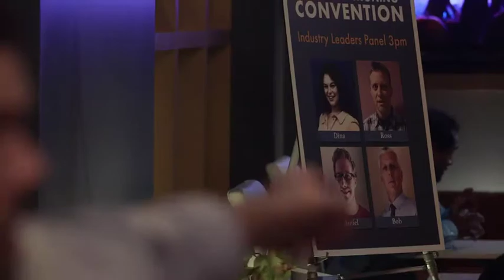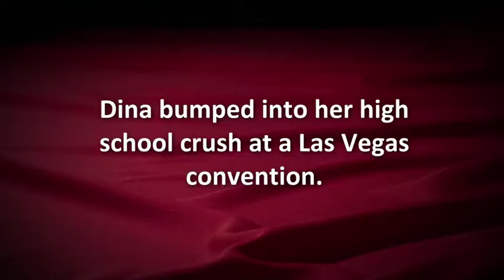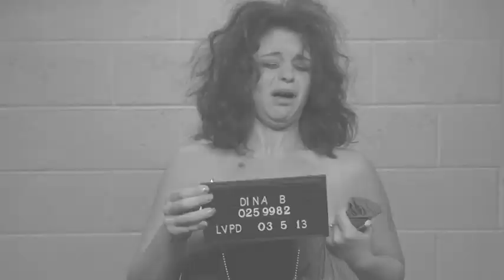Southern Character- Full Segment unedited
Chris Connell as southern character